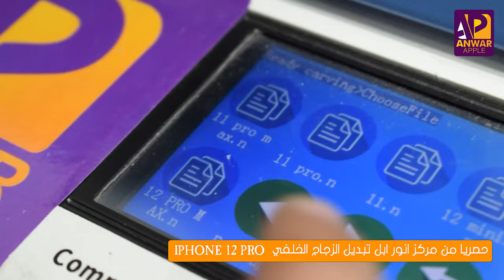شاهد كيفية تبديل الزجاج الخلفي IPHONE 12PRO -